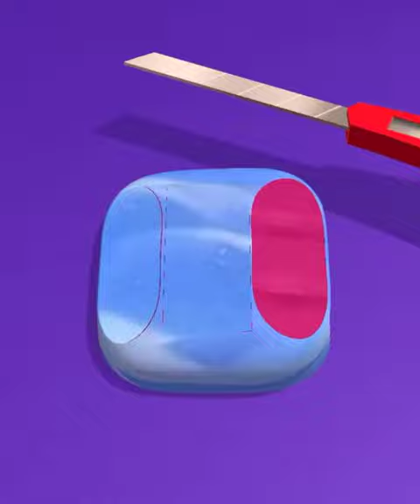Satisfying Soap Cutting ASMR Relaxing Sounds No Talking